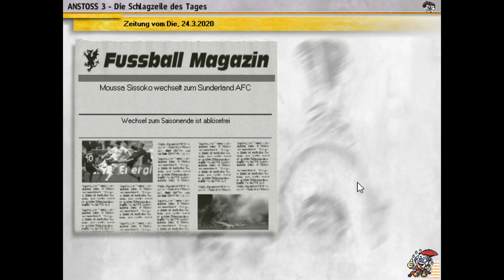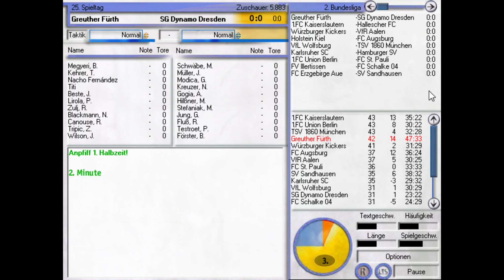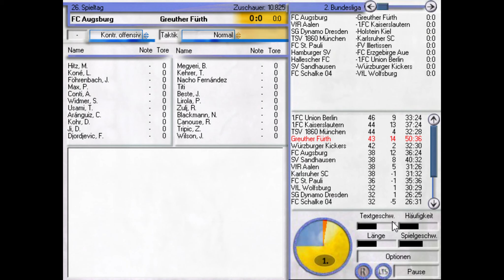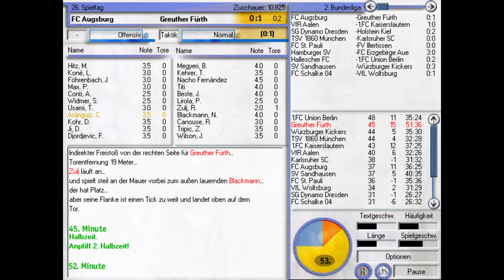Ein interessantes Angebot ⚽ Anstoss 3 S2 #072 ⚽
Erneut starten wir in diesem kultigen Fußballmanager als kleiner Manager in der dritten Liga. Werden wir es diesmal ins Oberhaus des deutschen Fußballs oder eines anderen Landes schaffen?